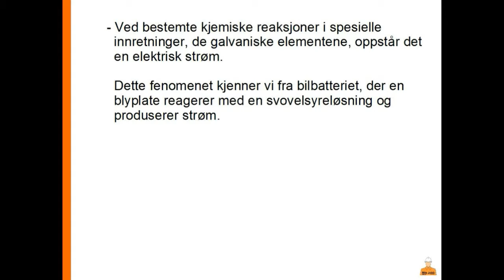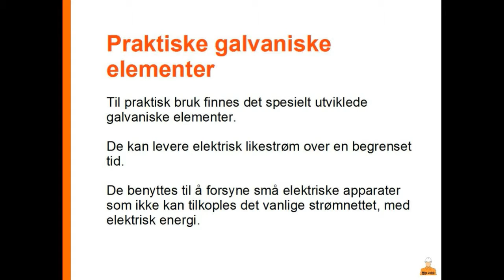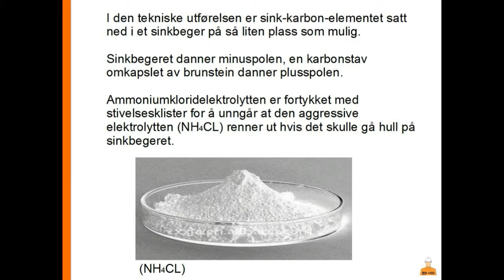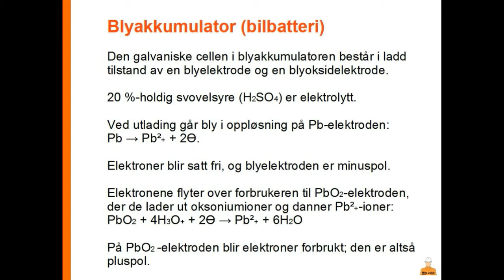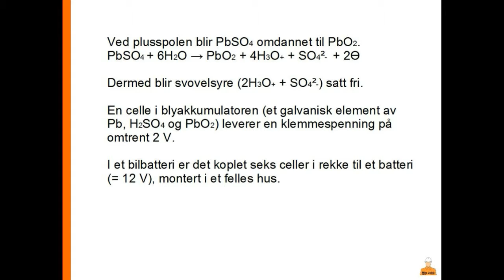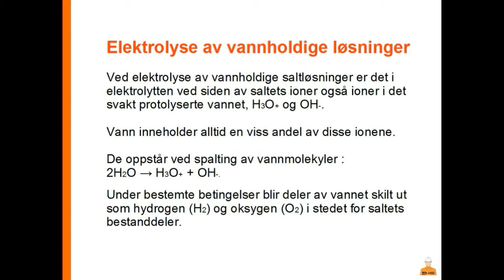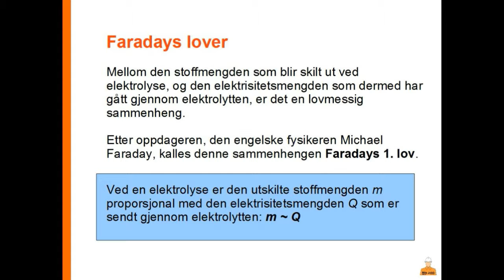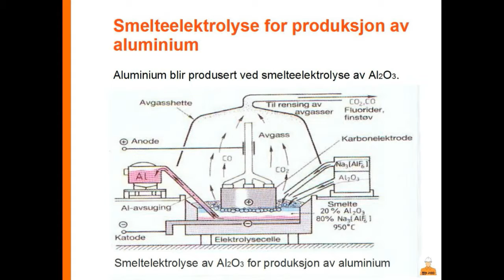Prosess Industri - 02 - Elektroteknikk i kjemiske anlegg - 03 - Elektrokjemi